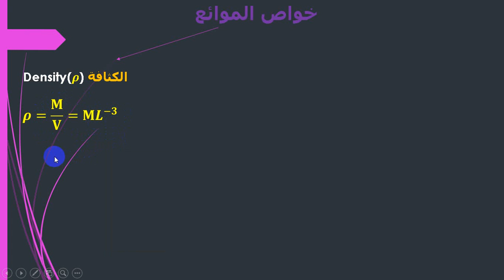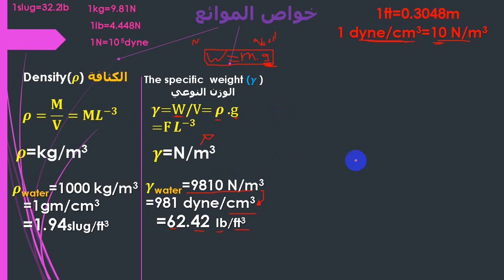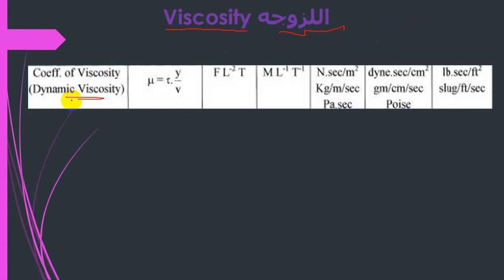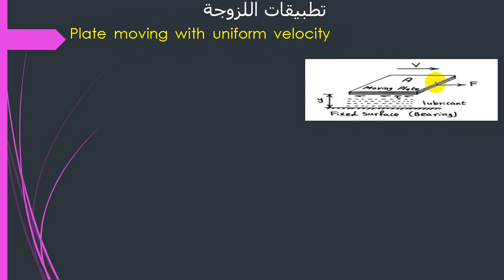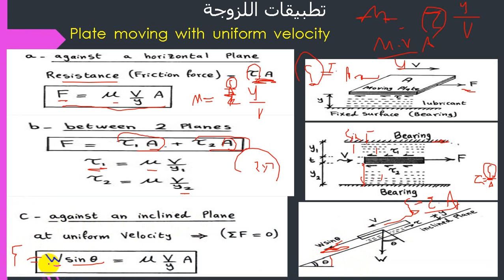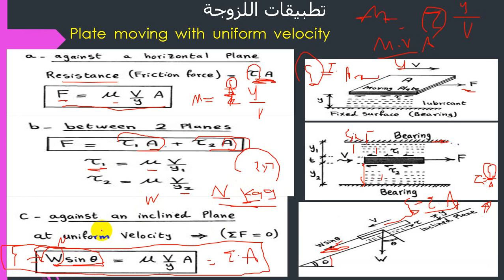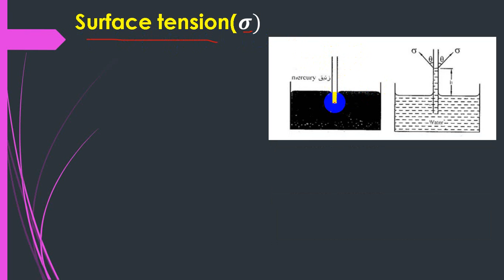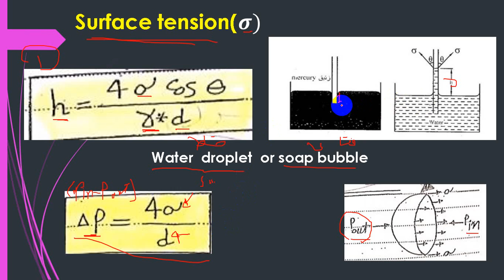Fluid Properties-4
كورس الفلويد الشامل م / محمد الشناوي